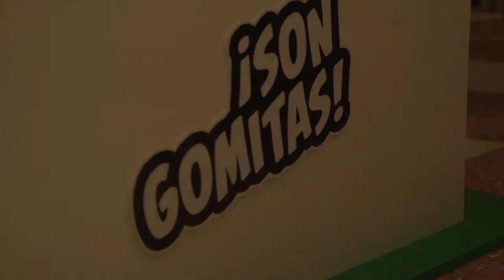Sour patch kids eliot awards